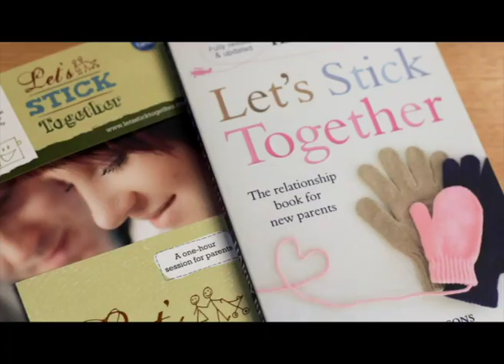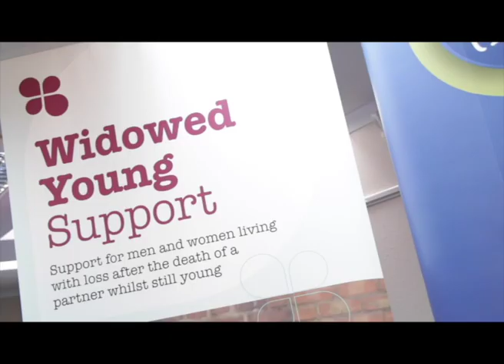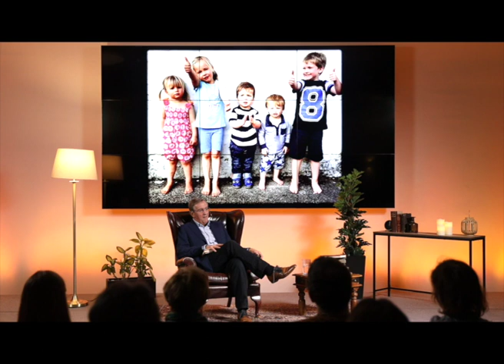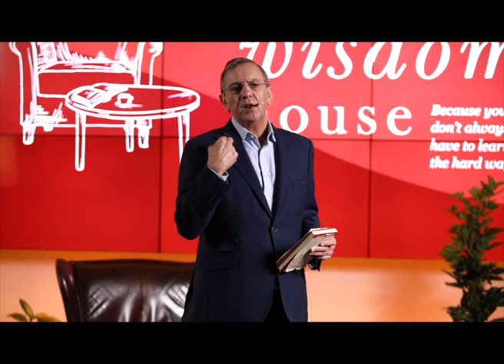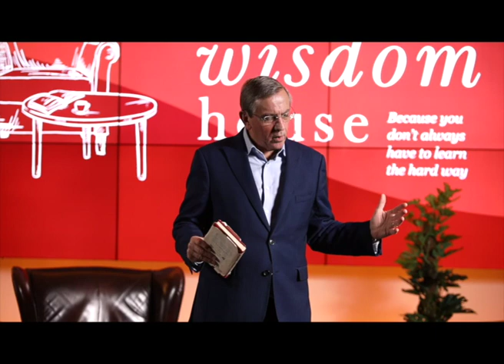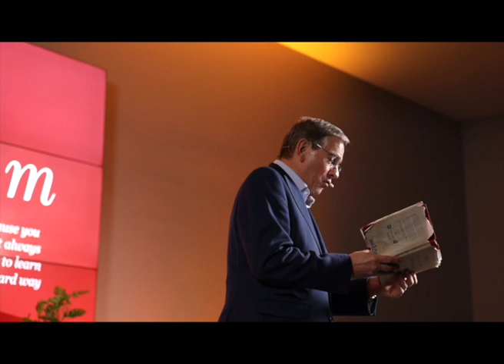The Wisdom House